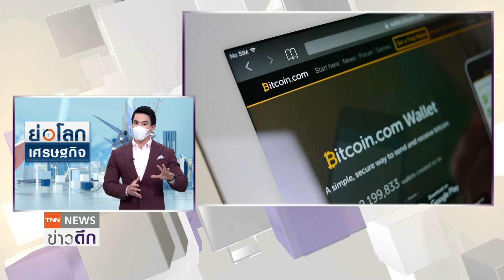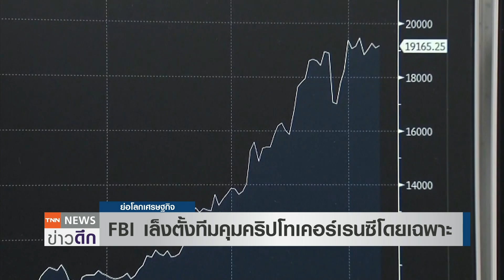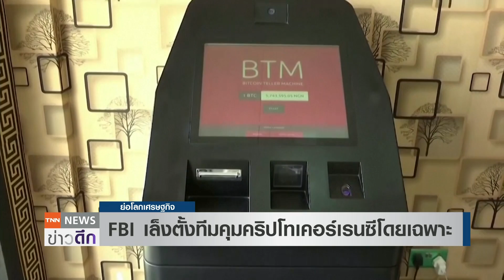FBI เล็งตั้งทีมคุมคริปโทเคอร์เรนซีโดยเฉพาะ | ย่อโลกเศรษฐกิจ 18 ก.พ.65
หน่วยงาน FBI ของสหรัฐฯ เล็งตั้งทีมดูแลคริปโทเคอร์เรนซีโดยเฉพาะ หลังยึดเงินคริปโทฯ ที่ถูกขโมยครั้งใหญ่กว่า 4.5 พันล้านดอลลาร์